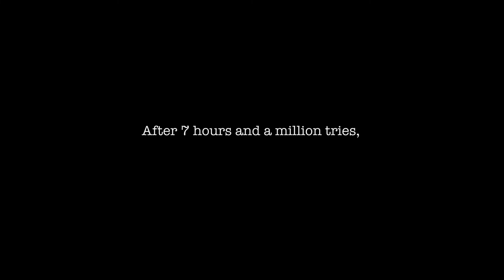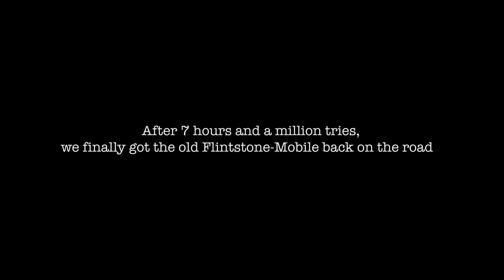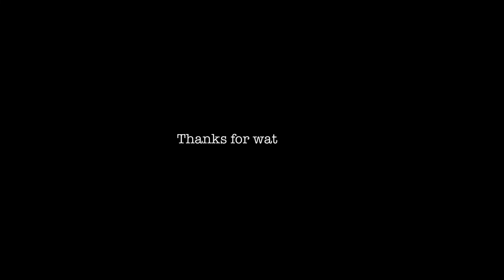The Morocco Vlogs // Ep. 04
The Morocco Vlogs // Ep. 04 // NAKED KOALA VLOG

In this episode, Knaus rides a donkey for the first time! The crew also gets stuck in the middle of nowhere thanks to Gus' useless driving skills and the crappy battery we recharged for 10 dirhams...Enjoy!